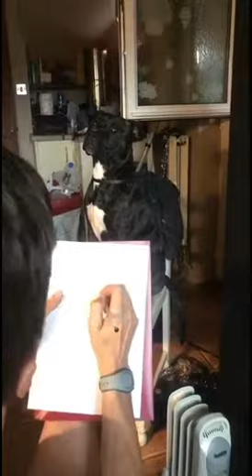Sir Ozzy has his likeness drawn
Sometimes when I don’t walk my dog he sits silently on his judge’s chair, staring at me. I decided to set the scene. Now King Ozzy, the Staffordshire bull terrier, poses for his portrait.